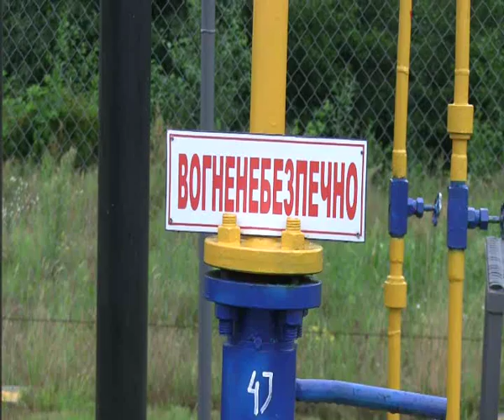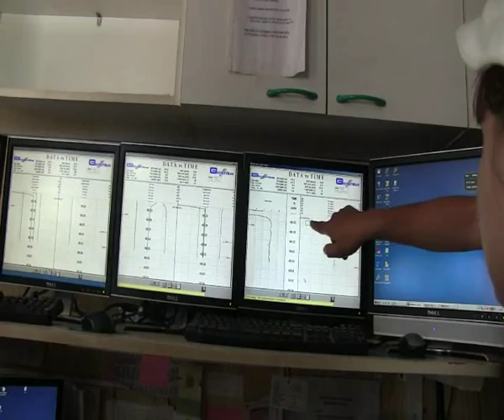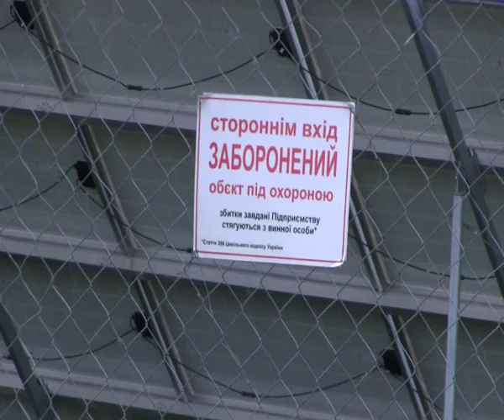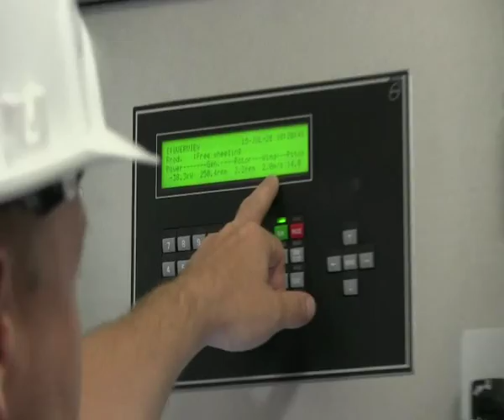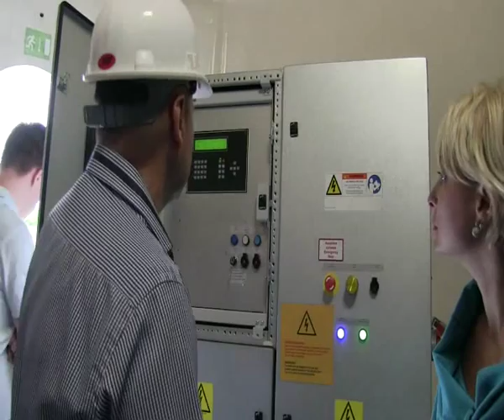Група компаній "Горизонти" придбала на аукціоні 3 нові нафтогазові ділянки